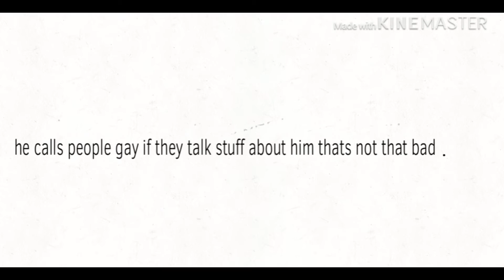If your in the mapping Community like me watch this video